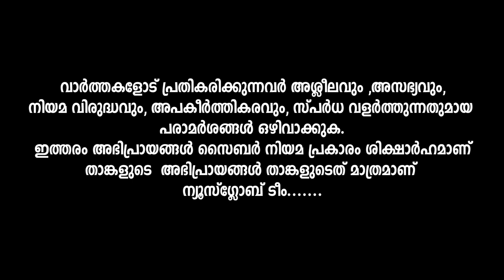ഹൃദയം നീറിയ ഉമ്മൻചാണ്ടി..എന്റെ മരണത്തിന് ഔദ്യോഗിക ബഹുമതി വേണ്ടെന്ന് പറഞ്ഞത് ഇതുകൊണ്ടായിരുന്നു